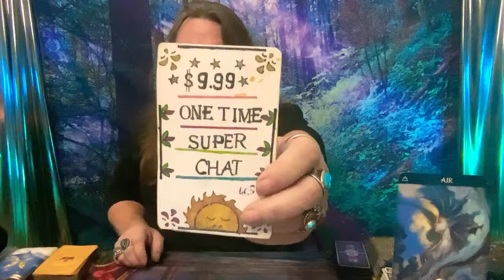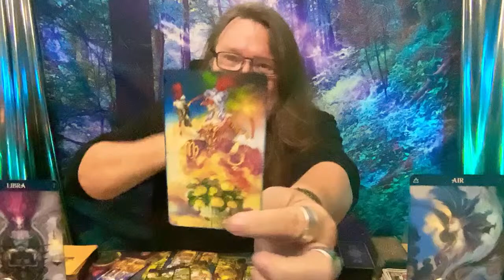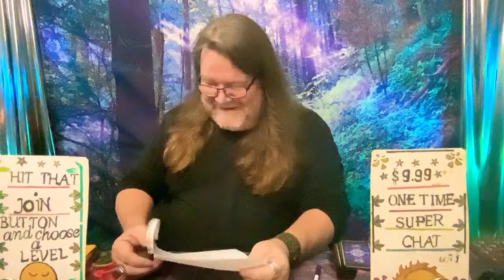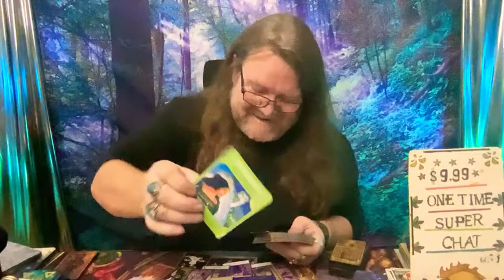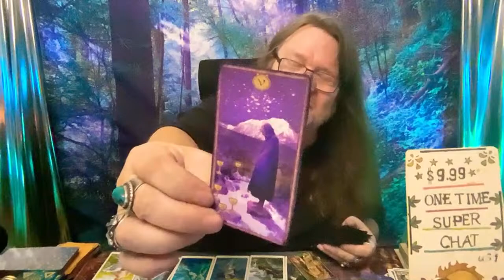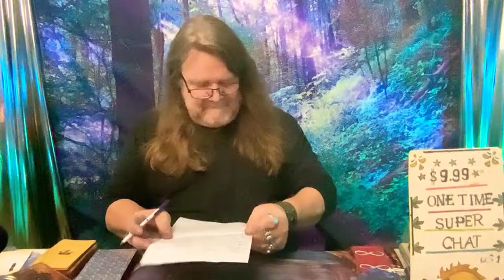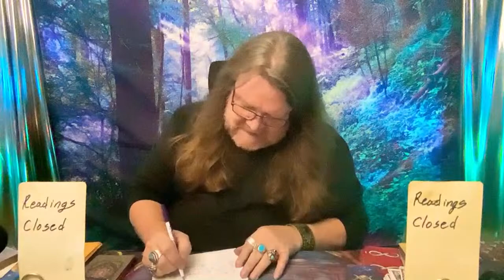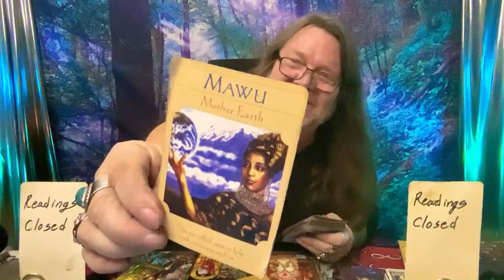AIR BABIES! Gemini Libra Aquarius & Live Personal Readings! (TIMELESS)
Use the save button to keep your personal readings in your own personal playlist
So Sorry Sherry Snyder I miss your read, i will pull cards for you Saturday Night first spot!
Time Stamps!
00:00 Intro
05:37 Gemini
33:28 Libra
1:00:02 Aquarius
1:30:00 Karla Castellanos
1:42:50 Empress Marlene
1:53:49 Katt
1:59:13 Jillian Jems
2:09:58 Patricia
2:22:35 Gypsy Bones
2:31:58 Michele Sky
2:44:00 Gena Rios
2:55:10 Dani 7399
3:06:10 Nikki
3:20:40 Return to Sender
3:32:45 Only An Acre
3:45:15 Jorge Carvallo
4:00:36 Nine Tailed Fox
4:13:43 Andrea Murray
4:19:55 Jessica N
4:31:00 Dawn DeMarco
4:41:30 Kim Z

800 Belle Terre Pkwy.
# 200 -112
Palm Coast, Florida 32164